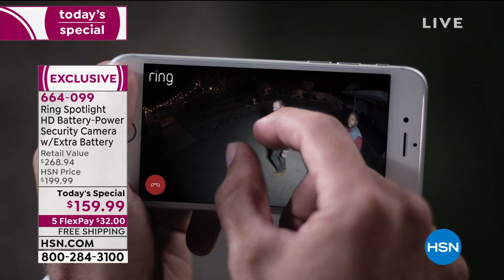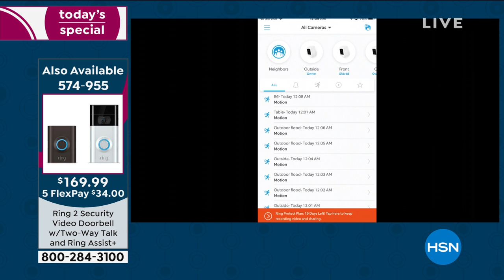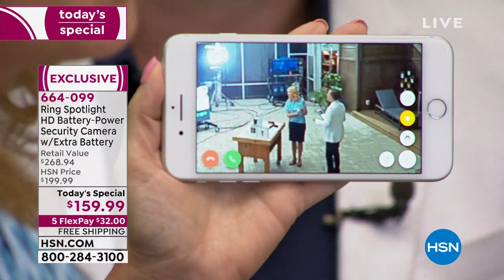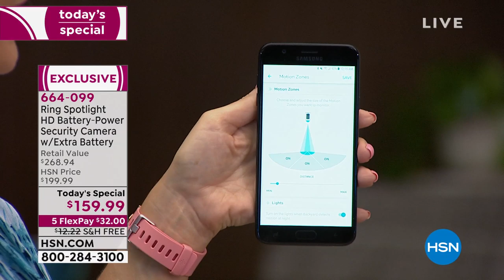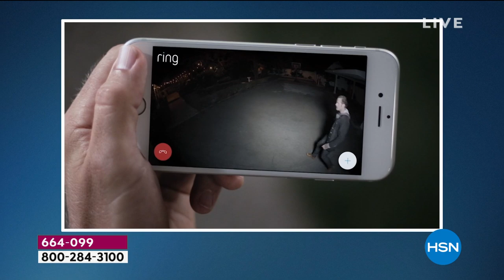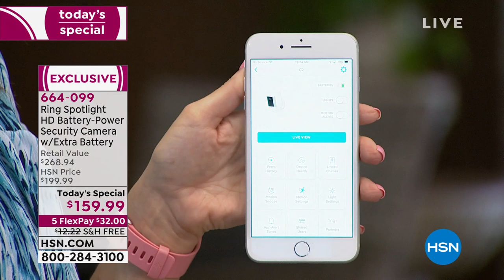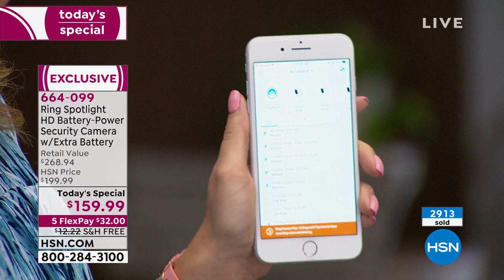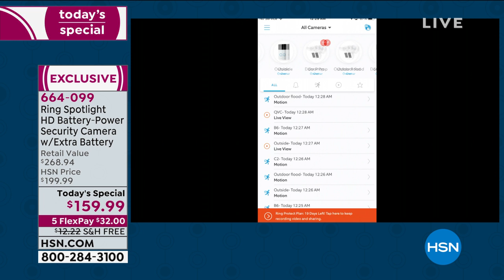Ring Spotlight HD BatteryPower Security Camera with Extr...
Ring Spotlight HD BatteryPower Security Camera with Extra Battery
Get serious about security. Monitor your property from your phone, tablet or PC with the Ring Spotlight Cam. This motionactivated security camera has LED spotlights, a siren alarm and two rechargeable battery packs. Adjust motion sensors to receive an instant alert when activated, then answer the alert from anywhere to see, hear and speak to someone on your property.

    Spotlight HD camera
    Mounting bracket
    Battery pack
    microUSB cable
    Screwdriver handle
    Doubleended screwdriver bit
    Drill bit
    Hardware set
    Quick start   installation instructions
    Decal

Bundled Goodies

    Additional battery pack
    Ring Assist+ Voucher